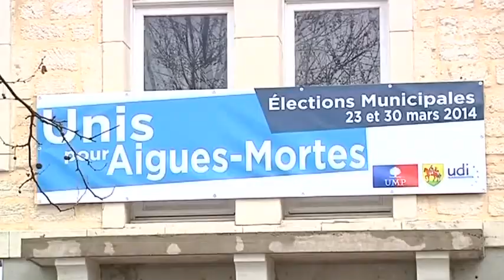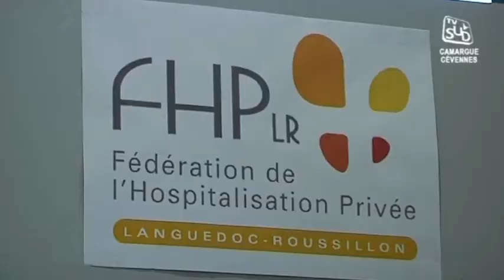TVSUD - Le JT du 28/02/2014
Sites webs/blogs, copiez cette vidéo avec le bouton "Intégrer" !